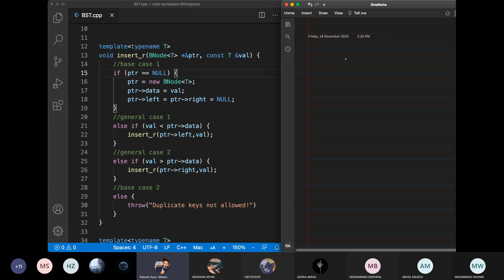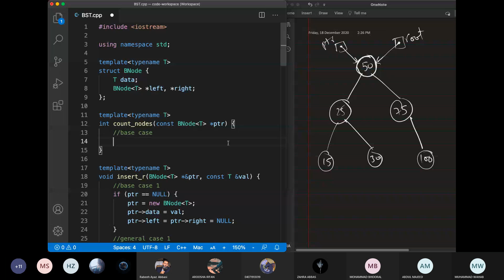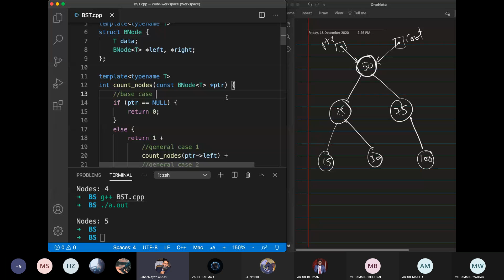Binary Search Tree (BST) - 11 - Count nodes 1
Learn about the binary search trees, implementing CRUD operations, tree traversals (in-order, pre-order, post-order, and level-order).

This video is a part of video lectures for the CS-211 Data Structures course offered at the Department of Computer Science, Quaid-i-Azam University.